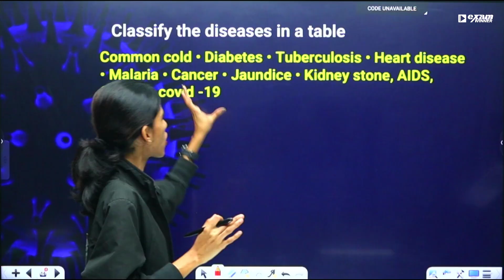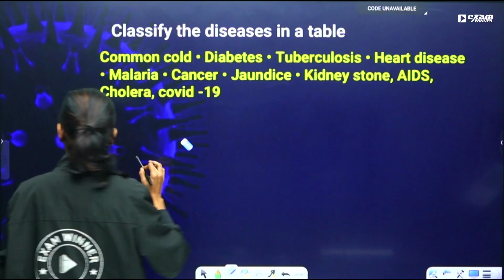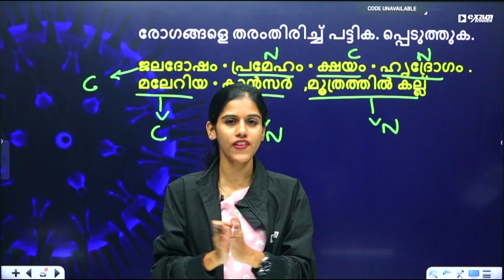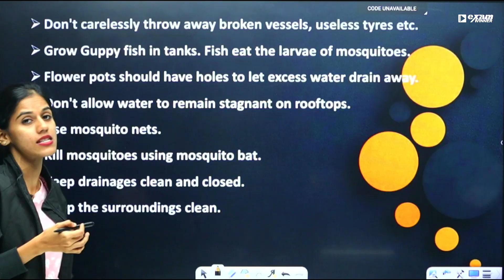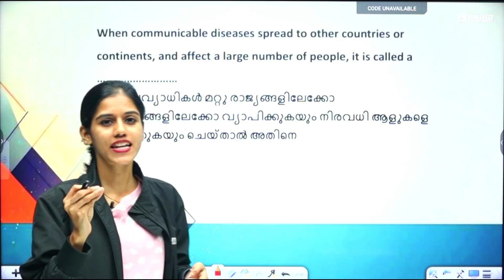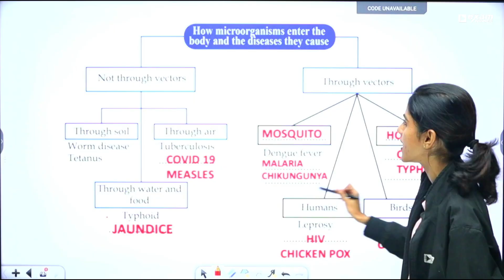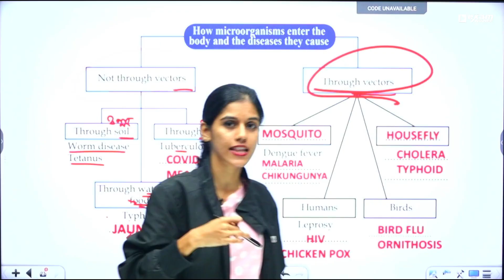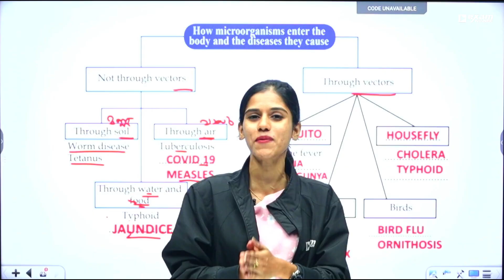Class 5 Basic Science | Away From Diseases | Sure Questions | Exam Winner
Welcome to Exam Winner Class 5, your complete learning partner for Kerala Class 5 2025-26 exam preparation, aligned with the latest SCERT Kerala syllabus. Our engaging and simplified classes cover all Class 5 subjects, including Malayalam, English, Mathematics, EVS, and Hindi. Whether your child needs daily revision support, activity-based learning, chapter-wise walkthroughs, or exam-focused preparation, our platform is the perfect solution for Kerala State Syllabus Class 5 students.

At Exam Winner, we aim to build strong academic foundations through interactive videos, simple explanations, and structured guidance. Our expert teachers make learning enjoyable and effective, preparing children not only for their school exams but also for higher classes. With chapter-wise lessons, worksheet support, textbook walkthroughs, revision classes, and live doubt-clearing sessions, we ensure that every Class 5 student learns with clarity and confidence.